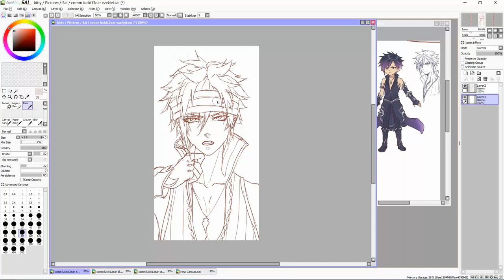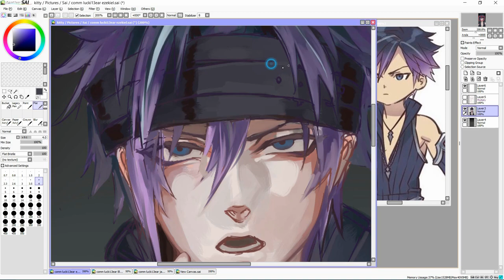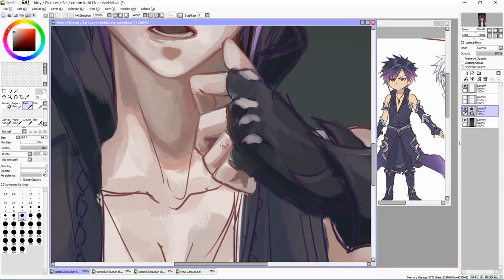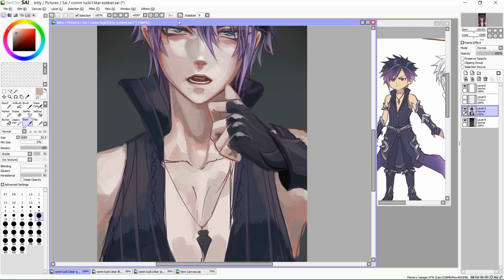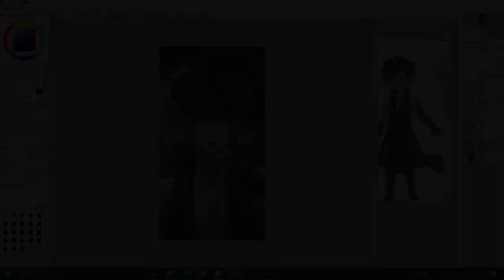Commission Ezekiel by TheCecile - Anime Painting TimeLapse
Speedpaint of one of my commissions from Lucki13ear (@ deviantArt). I've recently been enjoying painting without lining. Enjoy!
Editor: Corel VideoStudiox9